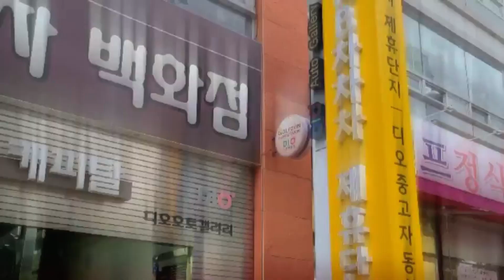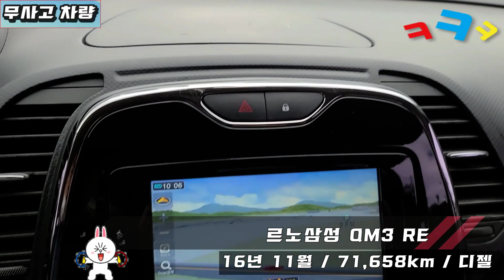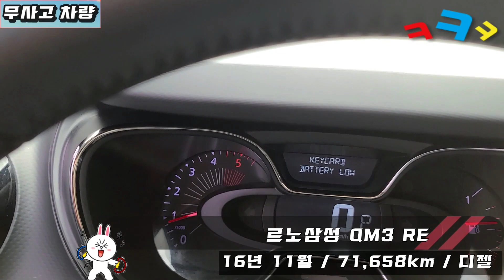창원중고차/르노삼성 QM3 RE16년 11월 / 71,658km / 디젤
르노삼성 QM3 RE
16년 11월 / 71,658km / 디젤 / 성능상태점검기록부
완전무사고/성능문제없음/내외관깔끔/차량상태 좋음/시운전강추/년식대비 짧은주행/관리 하며탄 차량/★법인지입★ 1250만원

감사합니다

-취급수수료: 없음

-중도상황수수료:1.6%~2.6% 금리 및 약정기간에 따라 차등